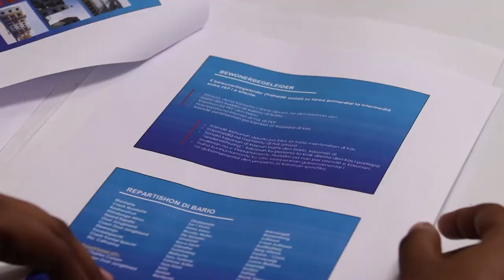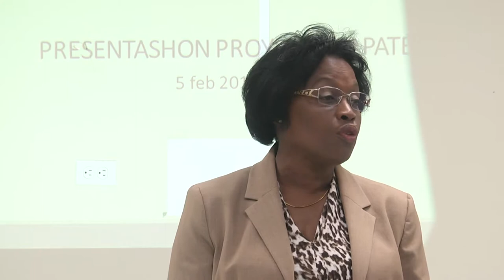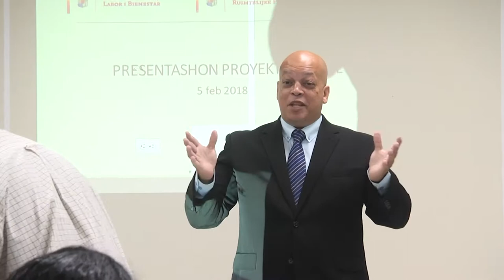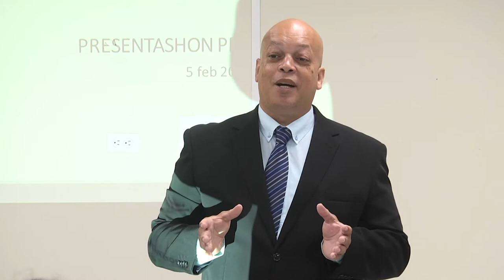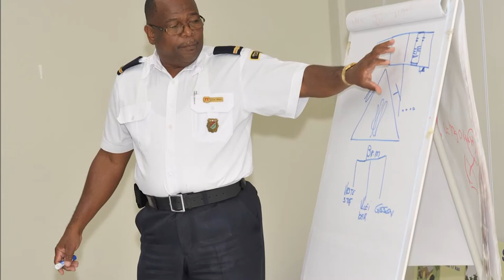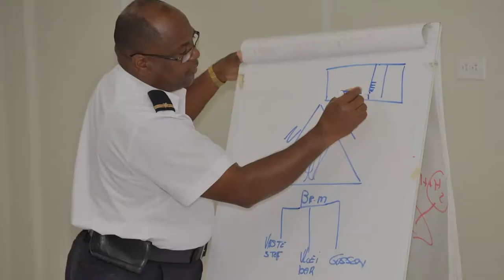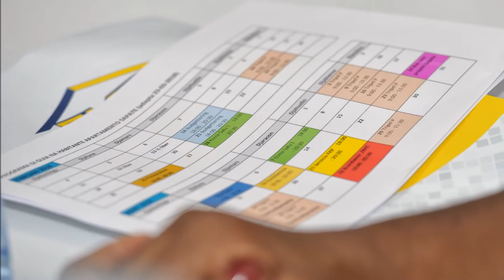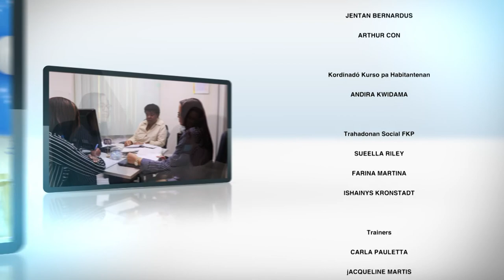Preparashon di Klientenan pa Kompleho apartamento Sapaté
Durante 9 siman e promé grupo di klientenan ku a wòrdu apuntá pa biba na e kompleho di apartamento na Sapaté, a haña guia i training dor di diferente instansha pa preparanan pa bai biba den un forma distinto den e kompleho di apartamento na Sapaté.